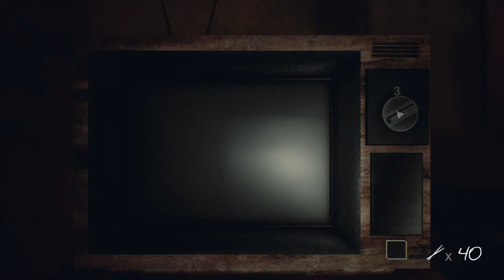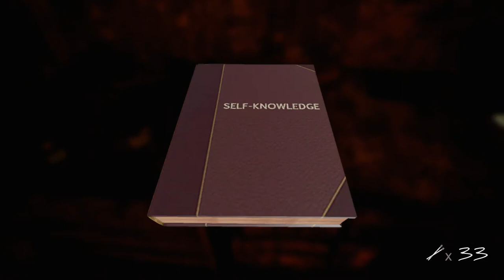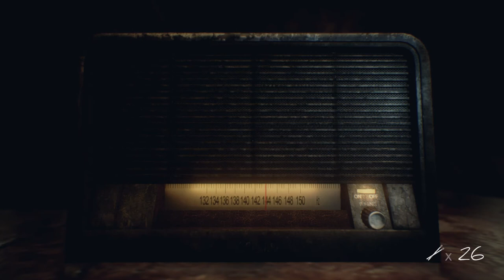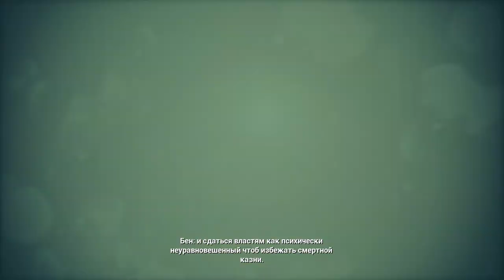Inmates Прохождение на русском #5 Развязка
Inmates - атмосферная игра от первого лица в жанре ужасов, основным достоинством которой является отличный сюжет и сложные головоломки. Вы просыпаетесь в тюремной камере не зная, как тут оказались, и пытаетесь убедить себя, что это всего лишь кошмарный
Inmates - это игра в жанре психологического ужаса с элементами головоломок. Игроку предстоит выяснить, как Джонатан оказался в тюрьме, и раскрыть тайны скрытые в этих стенах.

Джонатан просыпается после кошмаров в тюремной камере, не понимая, как он тут оказался. Все вокруг кажется ему до боли знакомым. Нетерпимая головная боль и чувство потери реальности заставляют Джонатана думать, что он еще находится в своих кошмарах, но голос из старого радио сообщает, что не все так просто как кажется.

Inmates прохождение на русском #1